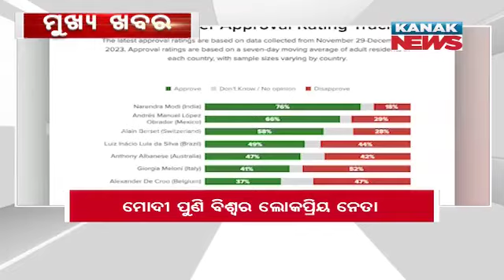11AM Headlines ||| 9th December 2023 ||| Kanak News